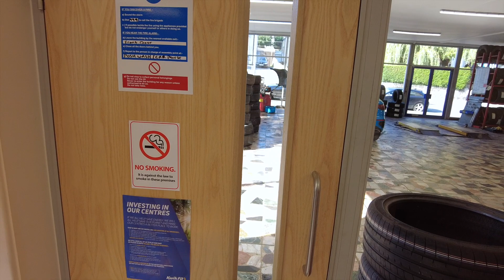ગાડીમાં પંક્ચર પડે તો શું કરવું?//UK 🇬🇧 Gujarati Family Vlog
What should you do if you punctured your car tyre in the UK? Watch this video to find out about it.

લાખણશી કેશવાલા 🙏🏽🙏🏽🙏🏽